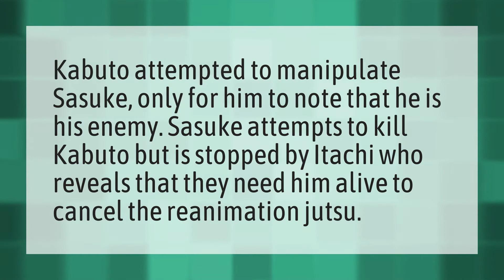Who killed Kabuto?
Itachi Beat Madara • Who killed Kabuto?